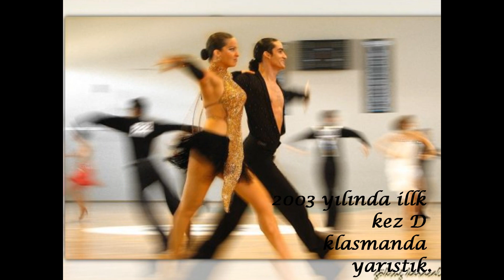gosigurkveda.wmv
Goşi & Gürk olarak biz, 2000 yılında ODTÜ Eşli Danslar Topluluğu seçmelerine girerek başladığımız aktif sporcu yolculuğumuza bu sezon itibariyle son verme kararı vermiş bulunuyoruz.

Dans kariyerimizi büyük bir istek ve hevesle antrenör, hakem ve yönetici olarak sürdürmeyi amaçlamakta, Türkiye'de dansın gelişimine en iyi şekilde hizmet verebilmek için kendimizi geliştirmeyi hedeflemekteyiz.

Dans ayakkabılarımızı ilk giydiğimiz gün bizlere dansı tanıştıran Tanzilya Kalybeyeva ve Güneş Altay'a, gösteri dansçılığından dans sporcusu kariyerine geçişimizi sonsuz fedakarlığı ile teşvik eden değerli hocamız Viktorya Kahraman'a, bizi ilk defa D klasmanda finale, oradan kürsüye hatta birinciliğe ulaştıran, bize yurtdışında kabul görmüş dans sporculuğu kavramını tanıştıran, ilk defa yurtdışında yarışmamıza olanak sağlayan Dima Malyshevskyy'e, B ve A klasman yolculuğumuzda bize yol gösteren ve milli sporcu unvanı kazandığımızda bize destek olan değerli antrenörümüz Andrey Rapokhin'e,

İlk çalıştay deneyimimizde bize anlayış gösteren Alexander Litvinenko'ya, daha sonra çalıştaylarıyla bizleri aydınlatan Ute Streicher'e, Marco Manchini'ye, Evgeniy Smagin ve Rachel Heron'a, Barbara Ambroz'a, Bianca'ya, Fabio Calicchia'ya, Milli Takım antrenörlerimiz Sergej Milicija ve İsmet Müftüoğlu'na, Andrey Todorov'a, Andrey Scufca ve Melida Törögörgy'e, Vladislav Silde'ye, Vladimir Karpov ve Maria Tzaptashvilli'ye, Stefano Di Filippo'ya, Graham Oswick'e, bizi vücut kavramıyla tanıştıran Franc Bragbour'a, ve kostümden yaşam biçimimize, dansa bakışımızdan kariyer kararlarımıza kadar dans hayatımıza anlam katan değerli akıl hocamız Joanne Wilkinson'a sonsuz teşekkürlerimizi iletiyoruz.

Bu 12 yıllık yolcuğumuzda anlamsız hayat tarzımıza anlayış gösteren ve bizi maddi manevi hep destekleyen ailelerimize, bizimle beraber bu zorlu yolda elele yürüyen sevgili dostlarımıza, bizi alkışları ve güzel sözleriyle onurlandıran değerli dans seyircilerine, bizlerden bir şeyler öğrenmek ve onları uygulamak konusunda istekleri hiç bitmeyen birbirinden yetenekli öğrencilerimize ve bu harika kariyer imkanını olanaklı kılan sevgili topluluğumuz ODTÜ Eşli Danslar Topluluğu'na ve onun harika sporcularına ne kadar teşekkür etsek de az.

Beraber daha nice başarılara!

Goşi & Gürk
Mayıs, 2012